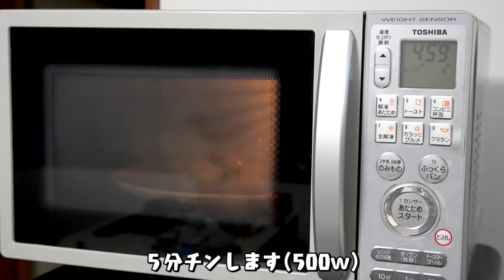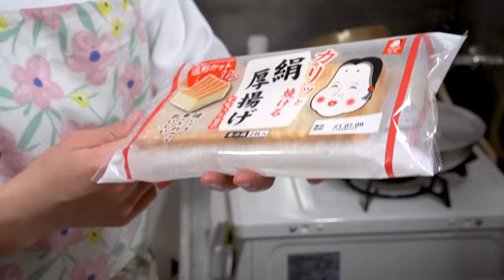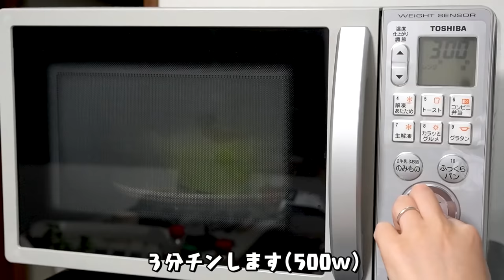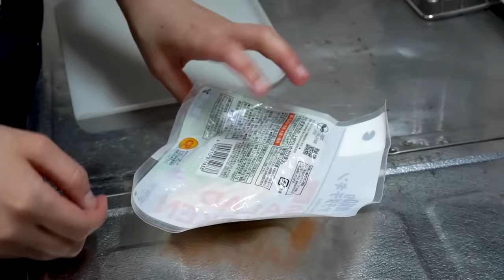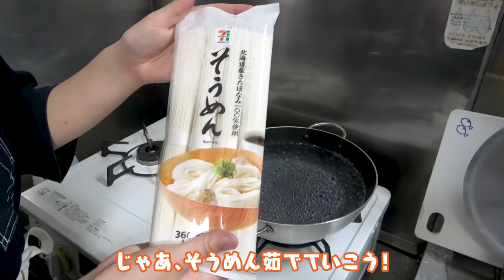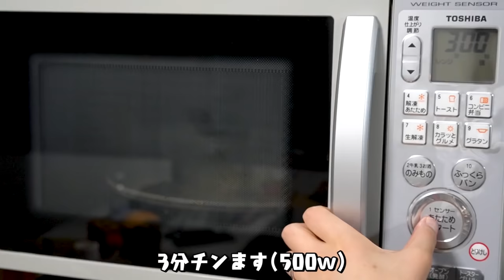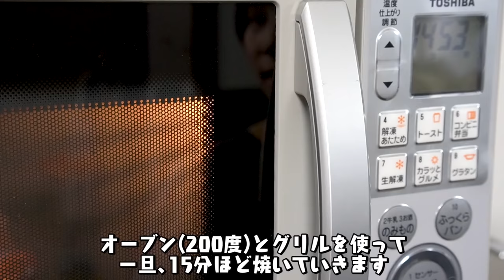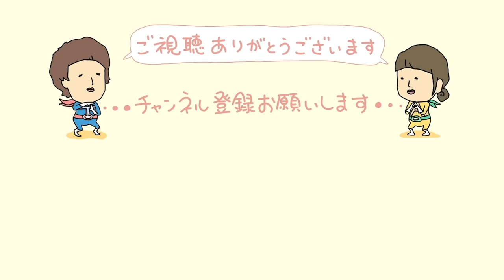30代子なし夫婦1ヶ月の晩ご飯まとめ｜食費2.5万円2人暮らしの自炊記録【7月】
料理を探すのが大変という声をいただいたので、7月に作った晩ごはん(14日分)をまとめさせていただきました！
食事中の会話部分はカットしてるので、料理時間をお楽しみいただけたらと思います！
暑い日が続いておりますが、体調にお気を付けてお過ごし下さい！8月も宜しくお願いします✨

0:10 ロールチキン
7:13 冷しゃぶサラダ
12:40 玉子エビチリ
21:37 厚揚げの肉詰め
28:11 豆腐のキーマカレー
36:07 コンビニアレンジ山形だしそうめん
43:01 夏野菜肉豆腐
47:46 豆腐ハンバーグ・とうもろこしご飯
53:51 鶏胸肉の南蛮漬け
01:01:26 厚揚げともやしの麻婆
01:08:58 ピラフ風炊き込みご飯
01:16:05 鶏キムチ
01:22:13 サラダうどん
01:28:31 ゴーヤの肉詰め

1ヶ月食費2.5万円のゆる節約をしながら暮らしてます。
2日に1回19:00〜の動画投稿を目指してます。